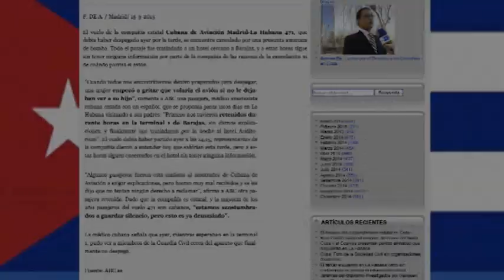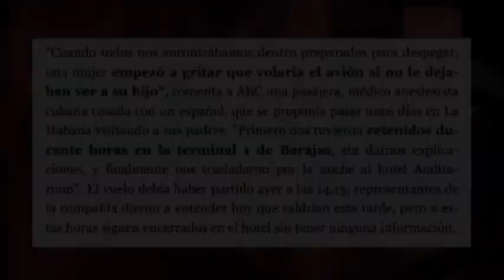ABC inventa amenaza bomba avión cubano, retira noticia y deja ridículo a medios que publican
Leemos en varios sitios digitales que un vuelo Madrid-La Habana de la compañía Cubana de Aviación fue cancelado este pasado sábado debido a una amenaza de bomba. Todos estos sitios remiten a la fuente original de la noticia, el diario español ABC, de donde fue retirada, al parecer, horas después de su publicación. Pero, ¿la noticia es cierta? ¿Por qué se retiró? Edición: Esther Jávega.